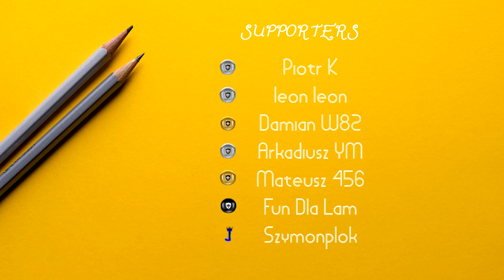Event: 23.03.20r.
Psn: jancioPL.

Pozdrawiam Was!